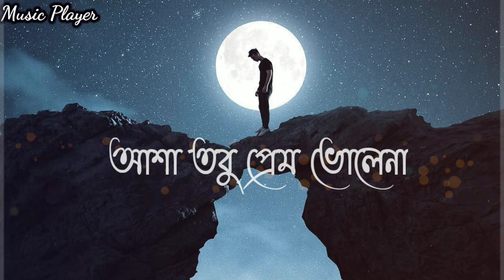Bengali song status | Bengali lyrics status | whatsapp status | sad status | Bengali romantic status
Bangla Status

Bengali Status

Whatsapp status

30 second Status

Bengali Status

Bengali Lyrics

Bangla Status

Valobasa Status

Movie song status